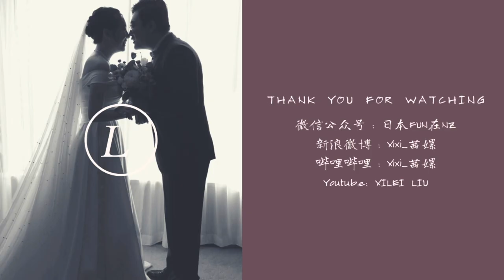Vlog#100 EPIC SEA URCHIN CATCH! Digging for Clams & Beachside Dining | Army Bay Adventure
Join us on an unforgettable adventure at Army Bay where we finally catch a huge sea urchin! But that's not all - we also go digging for bird clams at Shakespeare Park and recommend the amazing Beach House Eatery in Orewa. Stick around until the end where we reveal the secret to catching these spiky creatures. Don't miss out on this thrilling experience!

INFO

1. Shakespear Regional Park 莎士比亚公园
1501 Whangaparaoa Road, Army Bay, Auckland 0930

2. Shakespear Open Sanctuary 莎士比亚开放保护区
Shakespear Open Sanctuary is one of Auckland’s most visited nature reserves. It is situated on the headland at the eastern end of the Whangaparāoa Peninsula. It includes most of Shakespear Regional Park and the New Zealand Defence Force land at the end of the peninsula.
莎士比亚开放保护区是奥克兰最受欢迎的自然保护区之一。它坐落在黄埔半岛东端的海岬上。它包括大部分的莎士比亚地区公园和半岛尽头的新西兰国防军的土地。

The Open Sanctuary was established in 2010 with the construction of a predator-proof fence across the peninsula and the subsequent removal of pest animal species. It is connected to the urban part of the Whangaparāoa Peninsula by a narrow, low-lying isthmus between Army and Okoromai Bays. It provides a valuable ecological linkage between the Auckland mainland and Tiritiri Matangi Island.
开放保护区建立于2010年，建造了横跨半岛的捕食者防护围栏，并随后清除了有害的动物物种。它通过Army湾和Okoromai湾之间的一个狭窄的低地峡与黄岩半岛的城市部分相连。它在奥克兰大陆和Tiritiri Matangi岛之间提供了一个宝贵的生态连接点。

Parts of the regional parkland within Shakespear Open Sanctuary are still farmed. Gullies, wetlands, remnant vegetation, and native restoration plantings are fenced off and protected from livestock access.
莎士比亚开放保护区内的部分区域园地仍在耕种。沟壑、湿地、残存的植被和本地的恢复性种植被围起来，防止牲畜进入。

3. Beach House Eatery
275 Hibiscus Coast Highway, Orewa, Auckland 0931

4. Army Bay 陆军湾
Army Bay is one of three beaches in Shakespear Regional Park. The regional park is an open sanctuary integrating recreation, farming, and conservation. The beach itself features a free car park overlooking the water, and a narrow grassy bank area that's ideal for picnics.
陆军湾是莎士比亚地区公园的三个海滩之一。该地区公园是一个集娱乐、耕作和保护为一体的开放性圣地。海滩本身有一个俯瞰水面的免费停车场，以及一个狭窄的草滩区，是野餐的理想场所。

Army Bay is a popular spot for locals launching their boats, kayaking, and paddle boarding. The gentle curve of the sandy beach, the seclusion offered and the views of the Hauraki Gulf have created a picturesque spot for visitors to simply relax and enjoy the views.
陆军湾是当地人下船、皮划艇和划船的热门地点。沙滩平缓的曲线，提供的隐蔽性和豪拉基海湾的景色，为游客创造了一个风景如画的地方，可以简单地放松和欣赏美景。

Across the road is the main entrance to Shakespear Regional Park. The regional park is a habitat for native wildlife and includes a few scenic walking trails.
道路对面是进入莎士比亚地区公园的主要入口。该区域公园是本地野生动物的栖息地，包括一些风景优美的步行道。

From the park's main entrance, a 5 minutes walk leads to the small yet picturesque Gully Waterfalls, while a 30-minute walk takes you to a lookout offering 360 panoramic views of the Hauraki Gulf.
从公园的主入口出发，步行5分钟就可以到达小而风景如画的沟谷瀑布，而步行30分钟就可以到达一个可以看到豪拉基海湾360全景的瞭望台。

-拍摄于2022年10月15日和2022年11月05日